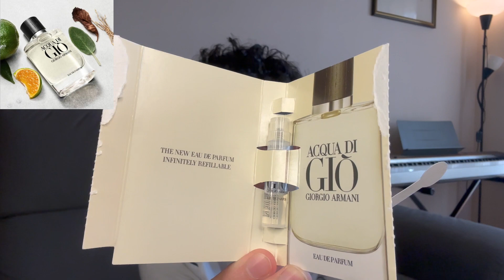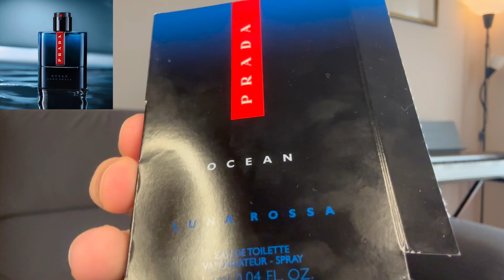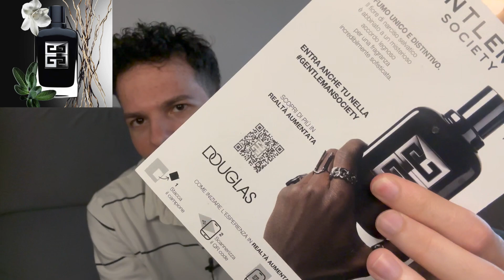Nuovi profumi | Ecco cosa ne penso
Oggi vi dico la mia sulla maggior parte delle novità uscite sul mercato di recente. No product placement.